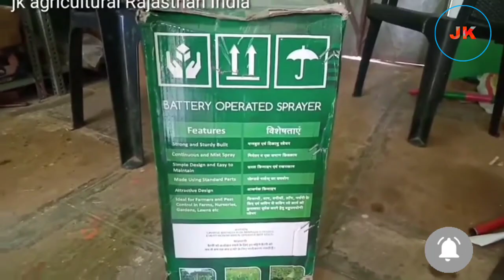battery operated sprayer machin unboxing jk agriculture Rajasthan India